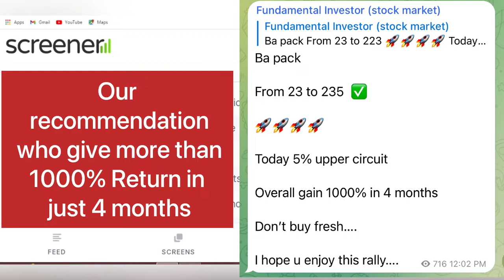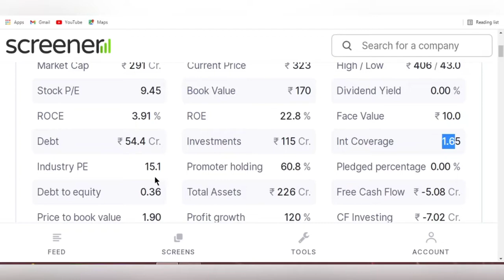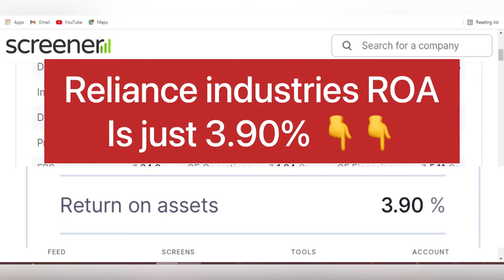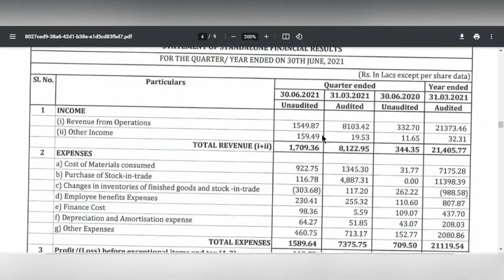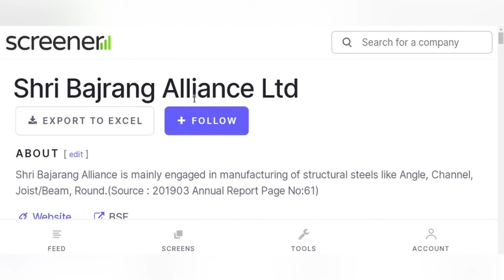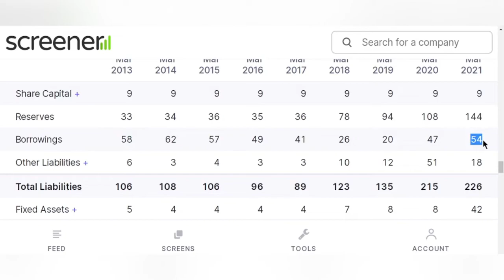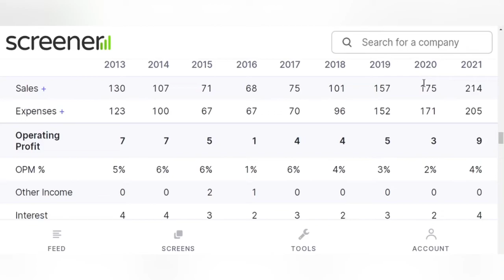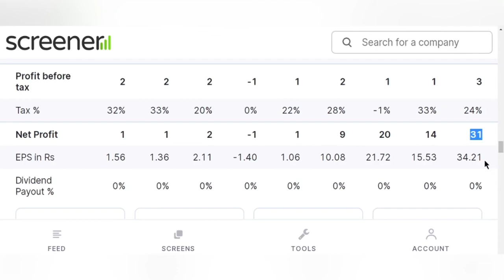Best stock in steel and agro sector | best stock for short term | multibagger stock | share for buy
⚠️ PLZ  ATTENTION ⚠️

Hello Friends,

Thanks.

Best share in steel sector
Best stock in steel industry
Best share in agro sector
Best stock in agro industry
Share for long term
Multibagger stocks
Multibagger share